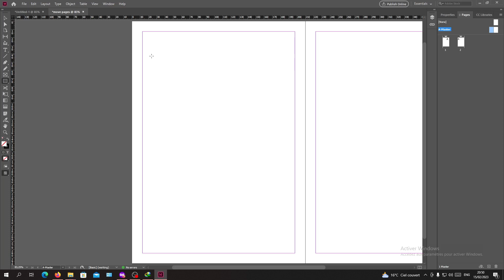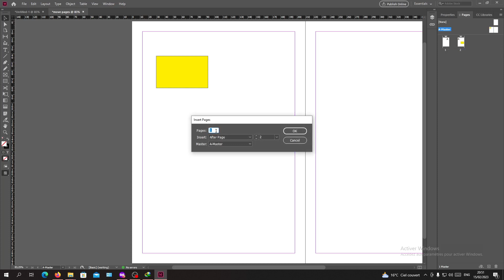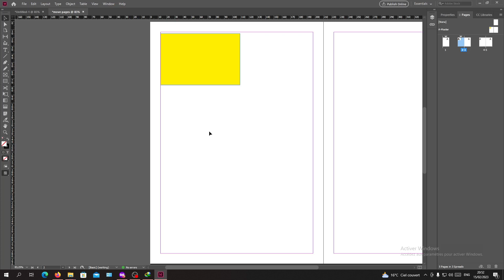How To Override Master Page Adobe InDesign Tutorial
Today we talk about override master page,indesign tutorial,override,adobe indesign